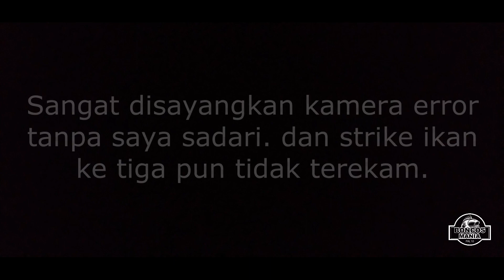Casting Hampala Bengawan Solo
Casting hampala di bengawan hulu kabupaten wonogiri. Mengunakan tackle shet UL.. lure DIY WTD